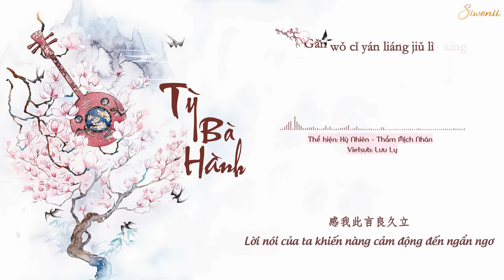♪ [Vietsub + Kara] Tỳ Bà Hành - 琵琶行 | Tik Tok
Khúc: Tỳ bà hành - 琵琶行
Tác từ: Bạch Cư Dị - 白居易
Tác khúc: Vưu Vưu - 尤尤
Biên khúc: Tiểu Mộ - 小慕
Ca Xướng: Kỳ Nhiên, Thẩm Mật Nhân - 奇然, 沈谧仁